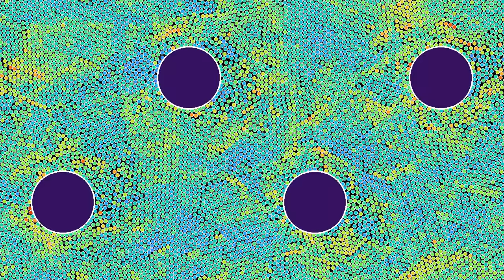Phonons in a flowing granular material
This is a variant of the video in which the density of particles has been decreased: it is approximately 83.6% of the density in the previous video. As a result, the particles are now able to flow in the direction of gravity, which is directed horizontally from left to right. The system thus appears to be below the jamming transition observed in granular materials. One can still see lattice defects propagate in the form of wave packets of phonons.
Number of neighbors: 0:00
Averaged kinetic energy: 1:09
In part 1, the color of the particles depends on the number of neighbors within a fixed distance. Particles with fewer neighbors have a lighter hue. In part 2, the particle's color depends on their kinetic energy, but averaged over a time window, instead of the instantaneous kinetic energy shown in several previous videos. Red particles have a larger average speed than blue ones. This allows to visualize defects propagating through the lattice.
The particles are interacting via a Lennard-Jones potential, and with a one-sided harmonic force with the obstacles. They are subject to gravity, directed from left to right, and to a viscous friction. There are periodic boundary conditions.